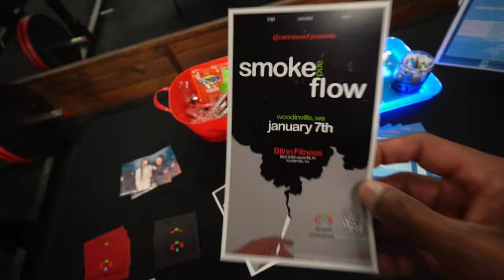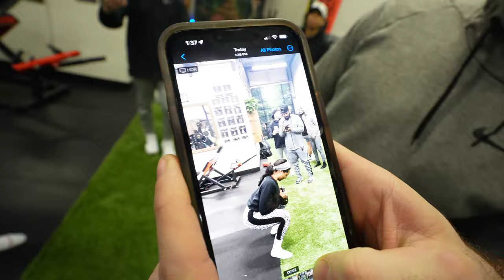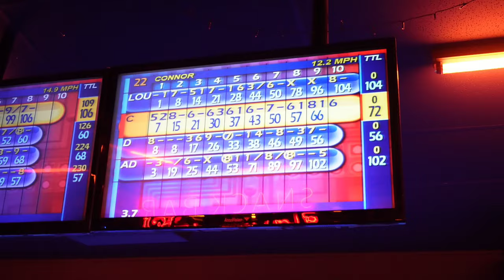My Gym Hosted A Fitness Event, Bowling Activities! Vlog 11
My gym hosted a fitness event where Brandon was able to help an individual with her squat technique and get rid of knee and back pain during squatting. In addition to that I went bowling and got challenged by a "professional" bowler. See how it went!

Currently taking ONLINE AND IN PERSON 1on1 or group class clients.

WEIGHT LOSS ✅️
HYPERTROPHY ✅️
STRENGTH ✅️
PERFORMANCE ✅️

I GOT YOU COVERED‼️

They have Whey Protein, BCAA's, Amino Acids, Pre Workout, Fat Burners, etc

GQ- Big Lutha